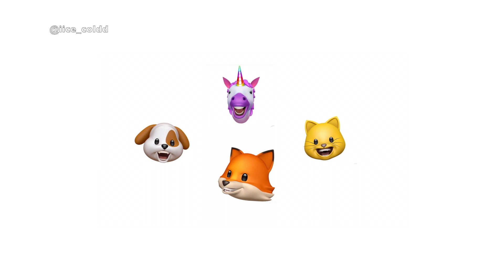Animoji Karoke - Hey Ya Andre 3000